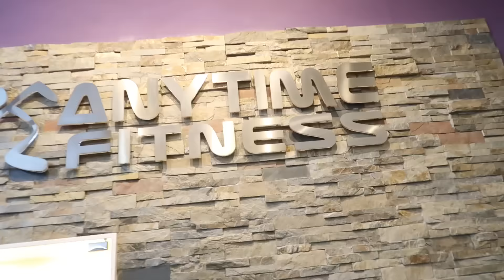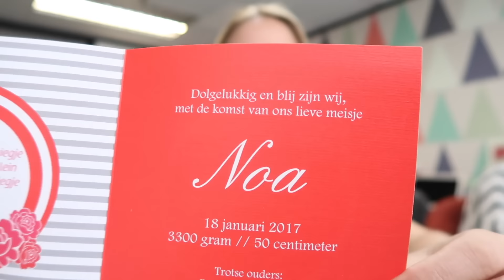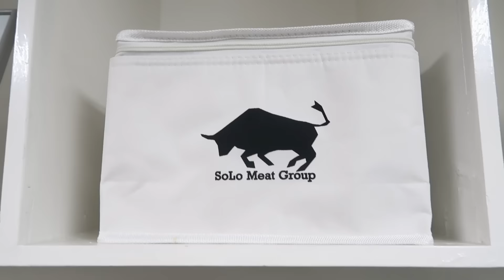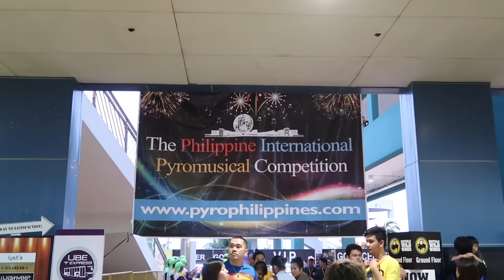VLOG ❤ #19 WORK LIFE IN MANILA, FIREWORKS & TRIP TO BATANGAS LIPA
I am editing another video about my day trip to Batangas Lipa! For all my Filipino viewers in Manila who love Australian beef, please check out Solo Meat Group!